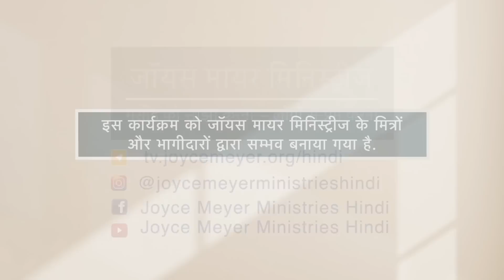अनुशासन और संयम विकसित करना - Developing Discipline and Self-Control Part 1 - Joyce Meyer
Developing Discipline and Self-Control Hindi
अनुशासन और संयम विकसित करना